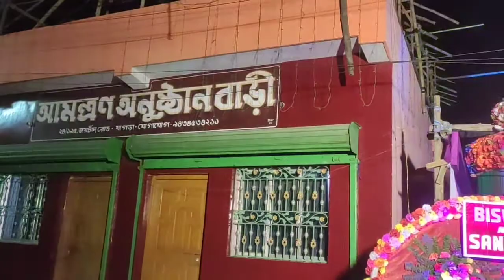RECEPTION গিয়ে আমরা সবাই কি করলাম দেখো।আর কেমন সাজলাম।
Boner bouvat a giye ki ki korlm tar sob tai tomder snge share korlm.